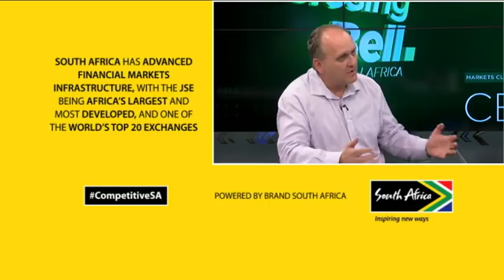Solidarity to embark on a strike over Sasol’s new empowerment scheme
Trade union Solidarity says that Sasol went too far in its decision to exclude its white employees from its new staff share scheme called "Khanyisa". The union's members will on Monday go on strike at Sasol’s Secunda plant and coal mines against what it calls the racial exclusion of white people.Solidarity is calling the industrial action "historic" and says that more than 6,000 members will join the three-week strike and joining CNBC Africa for more is Dirk Herman, Chief Executive at Solidarity.